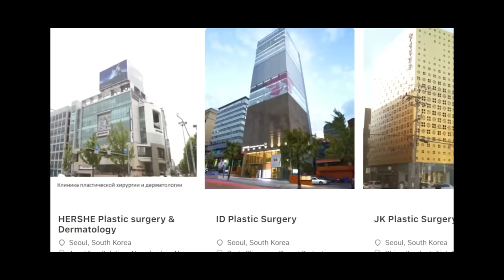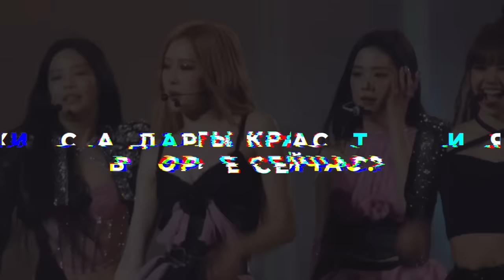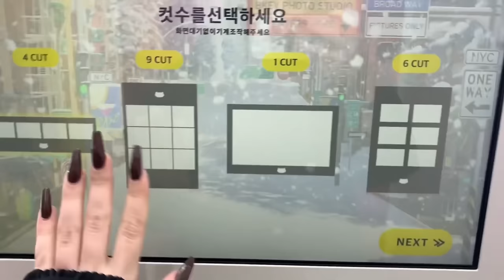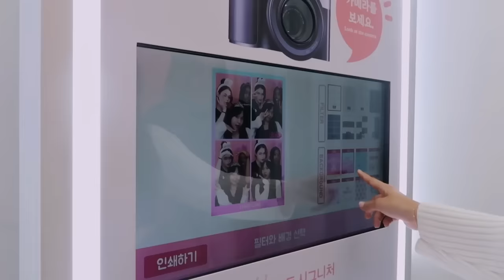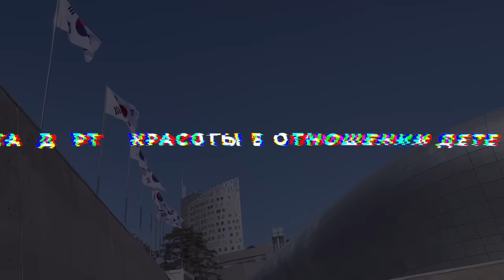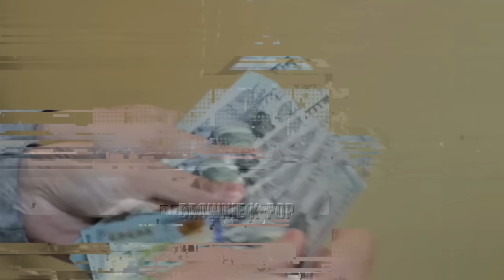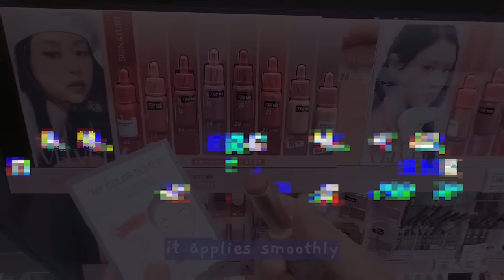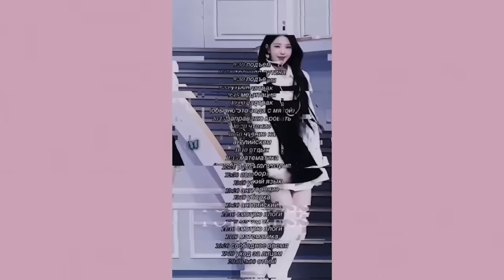ПЛАСТИКА В КОРЕЕ: ВСЯ ПРАВДА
Спасибо моим дорогим людям за помощь

Маша - моя подруга, которая живет в Корее nabi_marry

приходи ко мне в тг канал очень жду именно тебя @LissaAveme